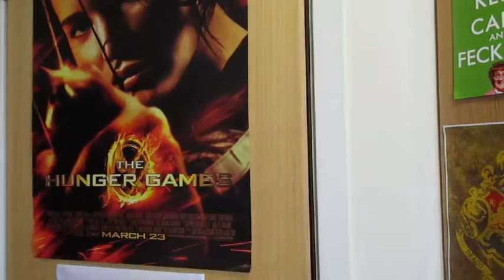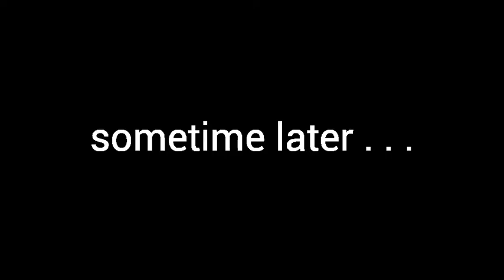Hetalia cosplay: England's day off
England gets a day off and we get to see how he spends it having to deal with his brothers, and strange parcel from Japan and a surprise visit.

sorry for the failed Scottish accent in the video. normally I can get it right but it just wouldn't work when recording.

I DO NOT OWN THE CHARACTERS, THE SONG OR SOUND EFFECTS THAT WAS USED IN THIS VIDEO THEY BELONG TO THIER RESPECTED OWNERS